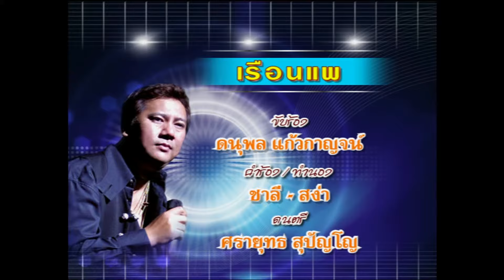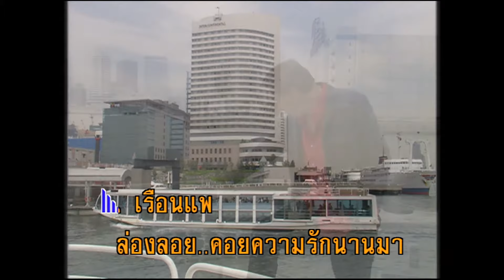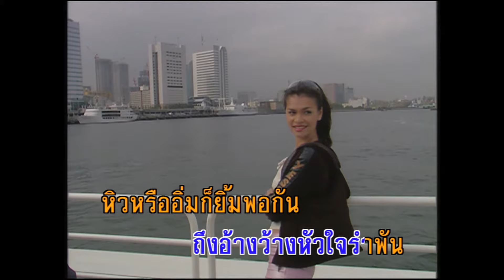เรือนแพ - ดนุพล แก้วกาญจน์ (KARAOKE)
เพลง เรือนแพ
ขับร้อง ดนุพล แก้วกาญจน์

เรือนแพ สุขจริง
อิงกระแสธารา
หริ่งระงม ลมพริ้วมา
กล่อมพฤกษา ดังว่าดนตรี
หลับอยู่ในความรัก
และความชื่นชั่ววันและคืนเช่นนี้
กลิ่นดอกไม้ รัญจวน
ยังอบอวน ยวนยี
สุดที่จะพรรณา
เรือนแพ ล่องลอย
คอยความรักนานมา
คอยน้ำค้างกรุณา
หยาดมาจากดาราแหล่งสวรรค์

*วิมานน้อย ลอยริมฝั่ง
ถึงอ้างว้าง เหลือใจรำพัน
หิวหรืออิ่มก็ยิ้มพอกัน
ชีวิตกลางน้ำสุขสันต์
โอ้สวรรค์ในเรือนแพ

(ซ้ำ*)..